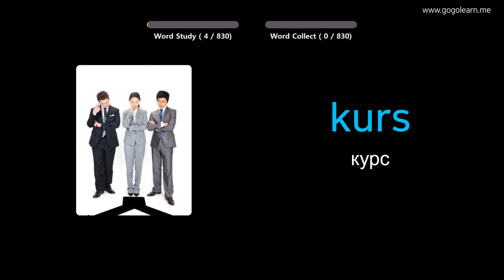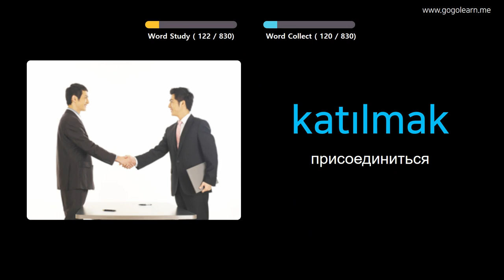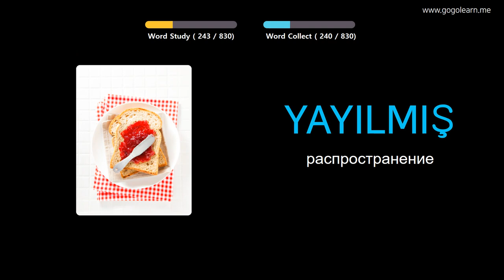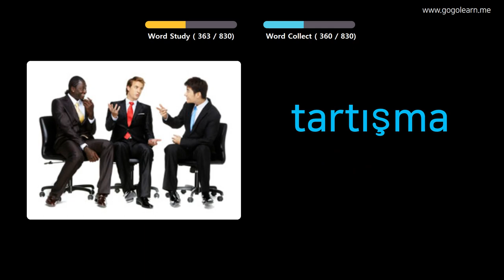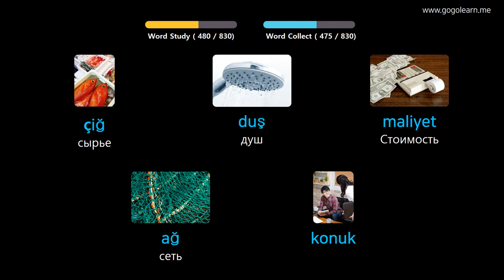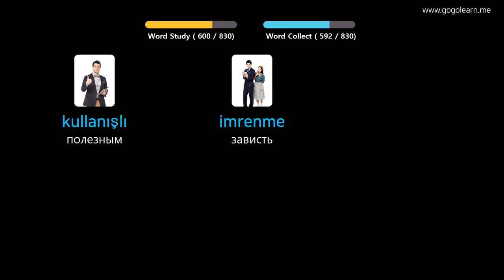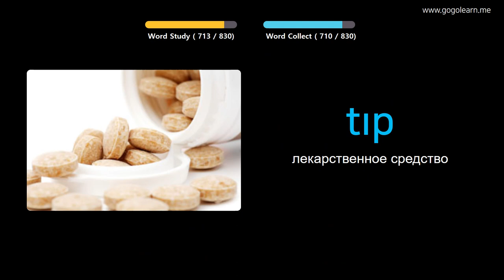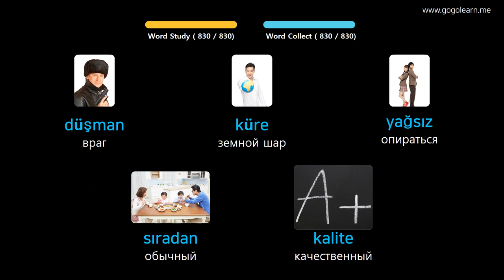Выучить турецкий через картинки |турецкий словарь Средняя школа | Golearn